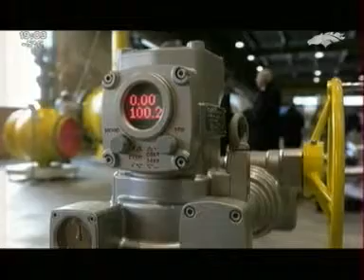Программа импортозамещения в действии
Порядка 8 млрд рублей может поступить в регион в рамках сотрудничества "Газпрома" и томских предприятий по программе импортозамещения.
Губернское ТВ, "Дежурный по городу", эфир 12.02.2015